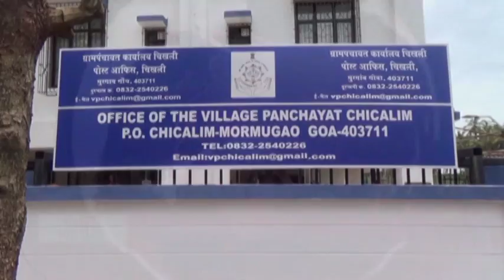GOTV Prime News 19 Oct 2016 Part 2 GOTV NEWS